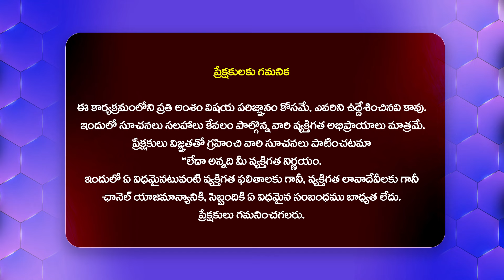నేనిస్తున్నాను .. మీరు తీసుకోండి - Political Analyst Jagadev SHOCKING Analysis On Ys Sharmila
Watch : నేనిస్తున్నాను .. మీరు తీసుకోండి - Political Analyst Jagadev SHOCKING Analysis On Ys Sharmila